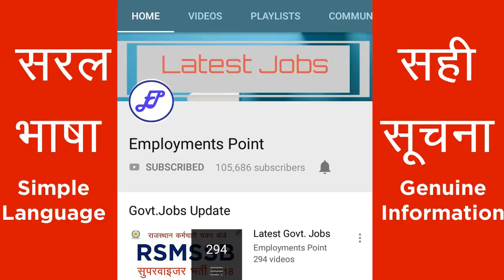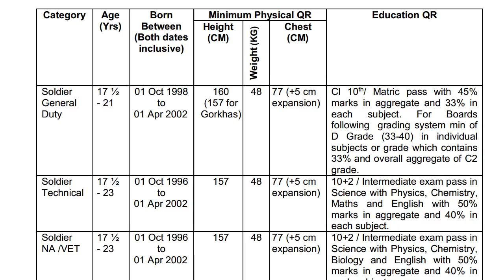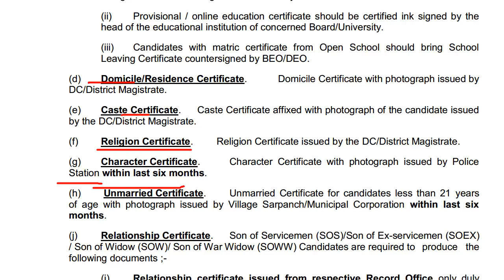आर्मी रैली भर्ती 2019 #4 | Army Recruitment Rally 2019 | Dimapur | Employments Point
Army Recruitment Rally Registration Start : 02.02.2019
Army Recruitment Rally Registration End : 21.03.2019

Subsribe Employments Point for more updates.

Army Nagaland Rally 2019, Nagaland Army Rally 2019, Army Rally Bharti 2019, Army Rally Recruitment 2019, army latest rally bharti 2019, army rally Nagaland registration, army rally 2019 state wise.